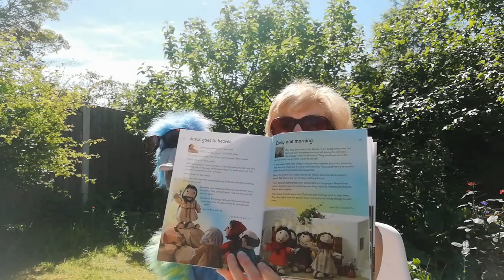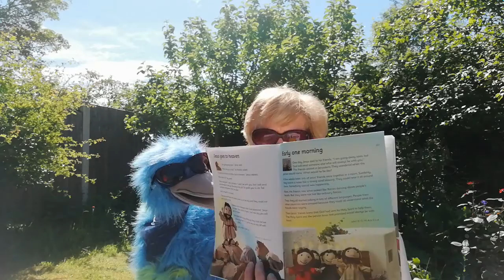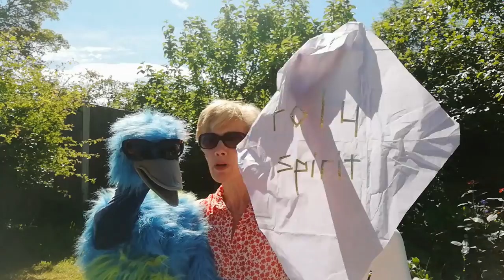Toast Time: Fiona and Sid Week 5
Toast Time toddler group
Kite-flying with Sid

The Bible story is based on "Early one morning" in 'The Big Bible Storybook' published by Scripture Union.
Images and text from The Big Bible Storybook are copyright and used with the permission of Scripture Union